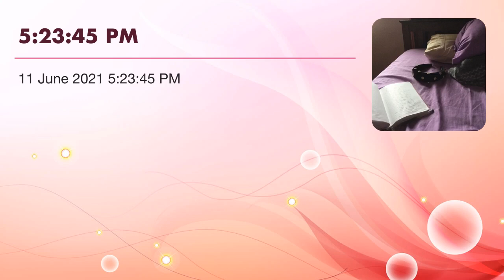5:23:45 PM thank you for your time produced by nystyler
Demo motives:

The loosing team,hey I won again

Thank you for using me